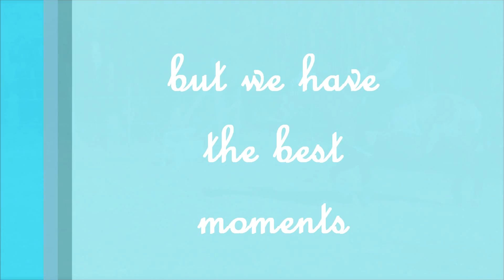think what you want she is beautiful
from the beginning that I had her till now  she has changed so much
she is so sweet and patient
i can do anything with her

"Together forever, never apart. Maybe in distance, but never in heart."

youtube killed the quality